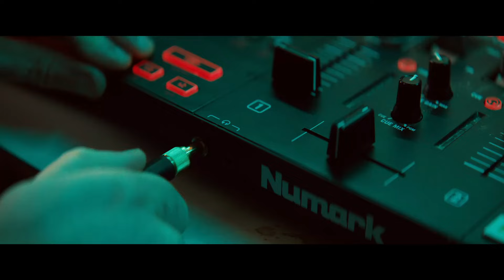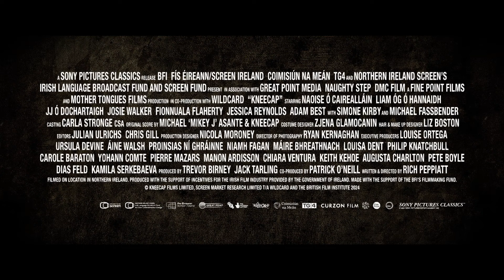Kneecap (2024) CZ HD Trailer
Rok 2024 se do novodobé historie filmu zapíše jako ten, kdy se divákům poprvé představila drzá komedie Kneecap. Pravdivý příběh vzniku stejnojmenné severoirské hiphopové formace, hrdě propagující irštinu, jemuž je předpovídán podobně kultovní status jako předchůdcům Hraje skupina Spinal Tap nebo Trainspotting, vzal útokem festival Sundance, kde získal Cenu diváků. „Kdykoli zazní slovo v irštině, je to, jako když vystřelíš kulku za irskou svobodu,“ je slogan, kterého se odhodlaně drží sympaticky neurvalé trio s velmi jasnými politickými názory. Strhující jízda s velkorysým prostorem pro neřesti všeho druhu potěší mimo jiné i hereckou účastí Michaela Fassbendera.